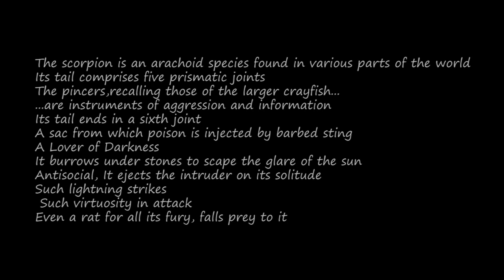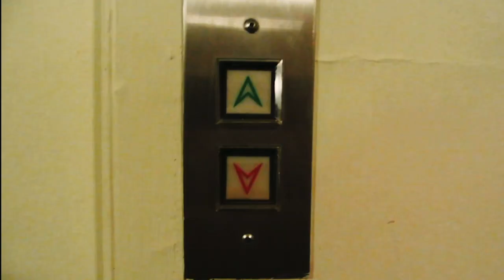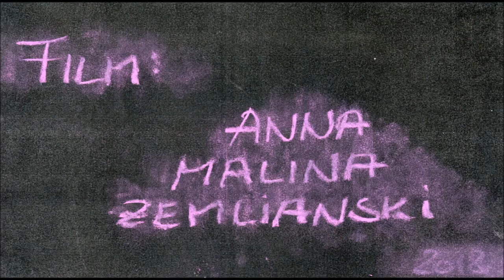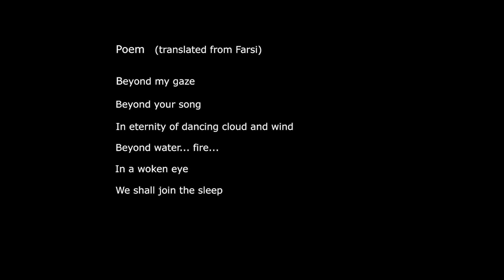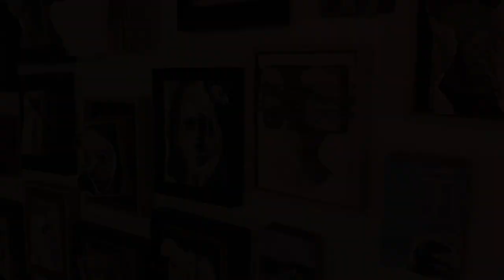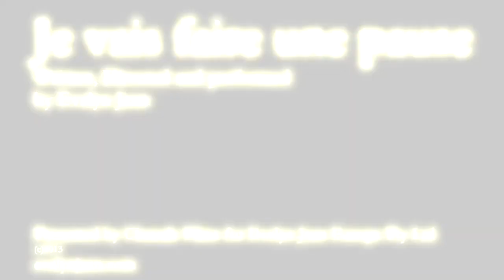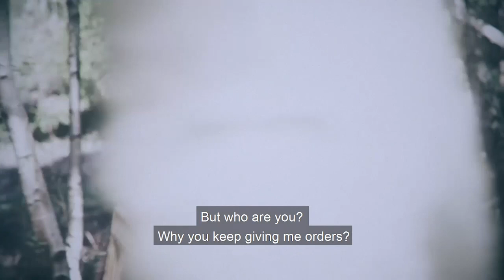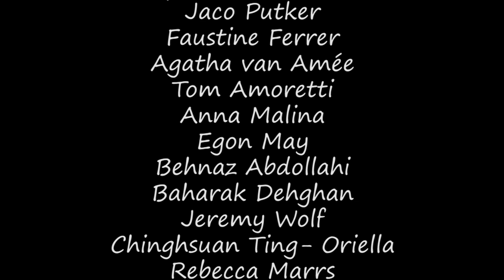SOME HOURS LATER - L'AGE D'OR surrealistic group exhibition - short films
L'AGE D'OR surrealistic short films and weird images, inspired by the film L'Âge d'or  by Luis Bunuel
Curator: Baharak Dehghan
Artists: Tom Amoretti, Evelyn Jean, Jaco Putker, Agatha van Amee, Anna Malina, Faustine Ferrer, Jeremy Wolf, Rebecca Marrs, Evgeniy Shvets, Behnaz Abdollahi, Ehtan Jahan, stephanie herremans, Baharak Dehghan, Egon May,  Ting ChingHsuan
Editor: Hesam Shariatmadar
Project by L'AGE D'OR event